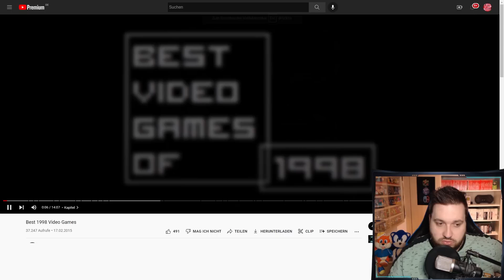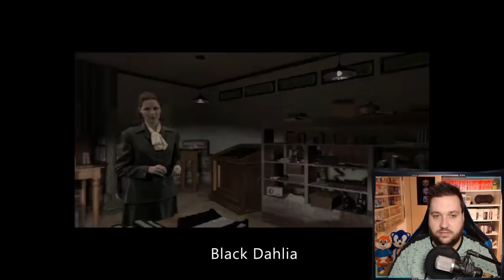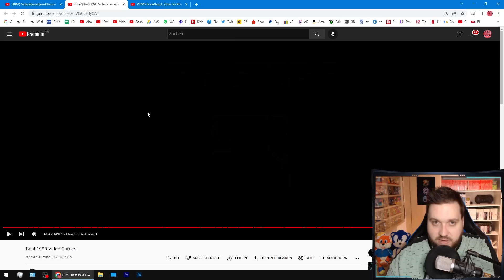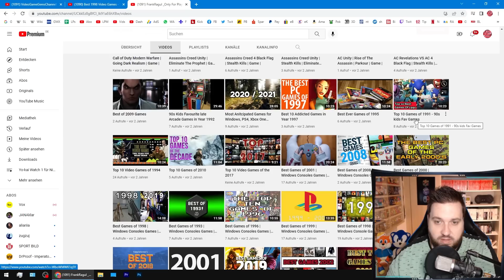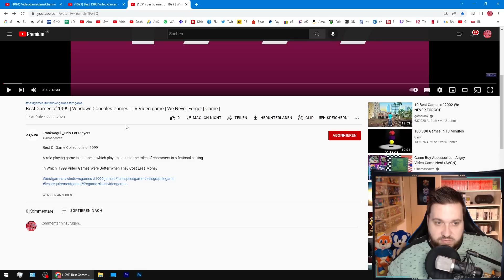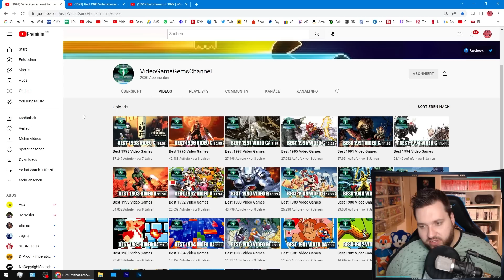DIE BESTEN GAMES von 1998 + 1999! 🎮 LETSPLAYmarkus Reaction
➜ INFORMATIONEN ÜBER DIESE EPISODE:

In diesem Part:
• 0:00 Best Games of 1998
• 17:35 Best Games of 1999